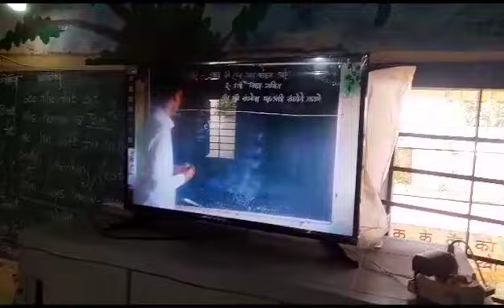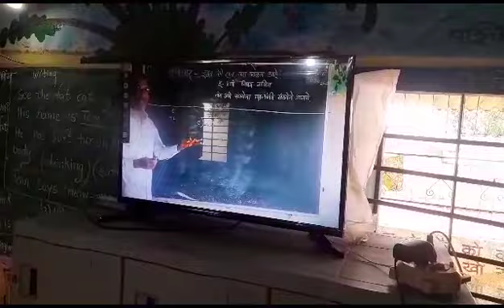Ambyachapada tribal ZP school🙏❤️